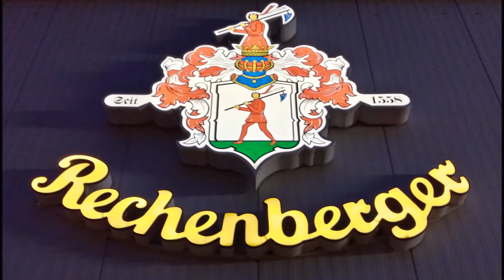Rechenberg 2017 HD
Spätsommer-Runde über den Erzgebirgskamm nach Rechenberg mit Brauereiführung. Kultur muss sein. Heimatkunde für Genießer.